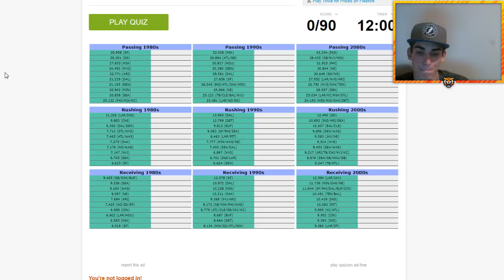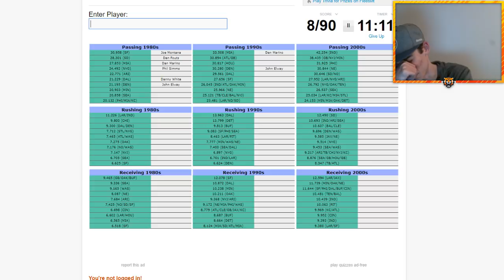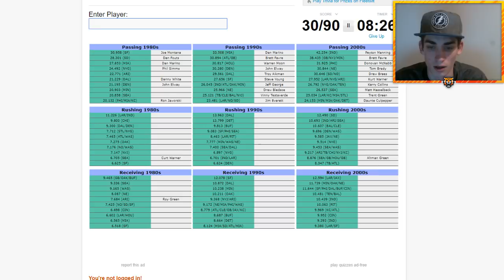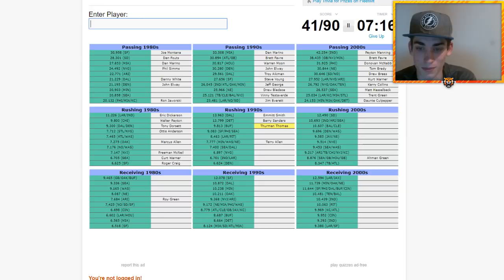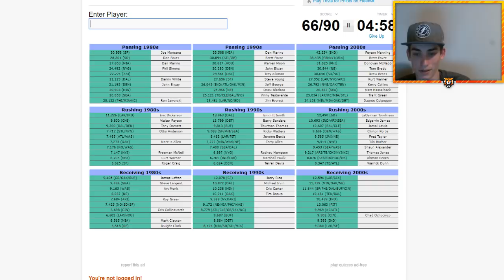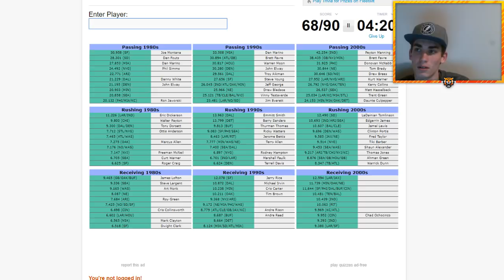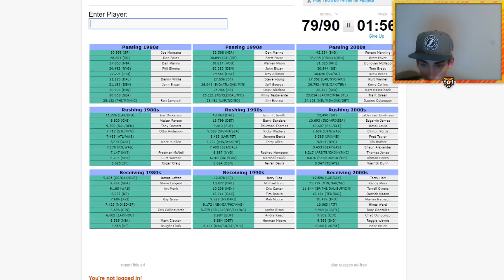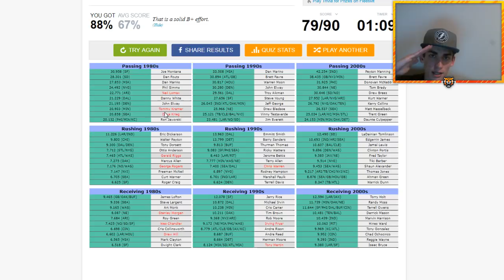NFL All Time Yardage Leaders by Decade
Bengal Merch!